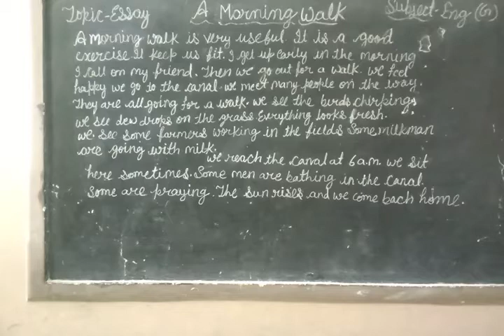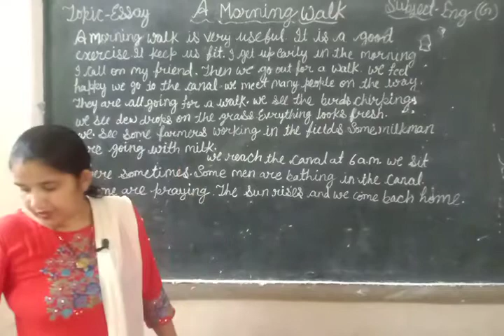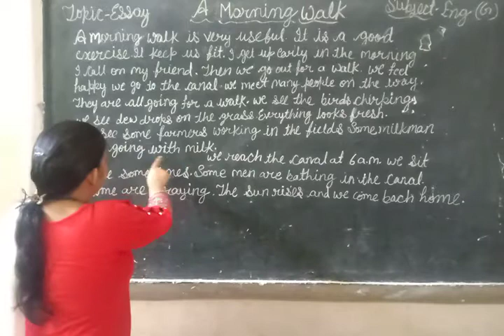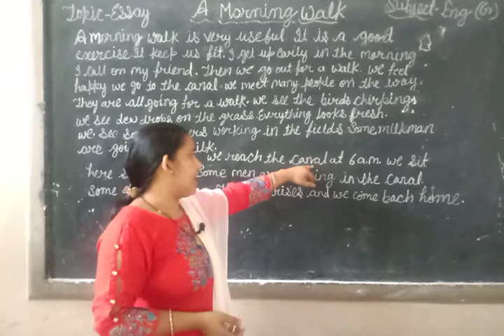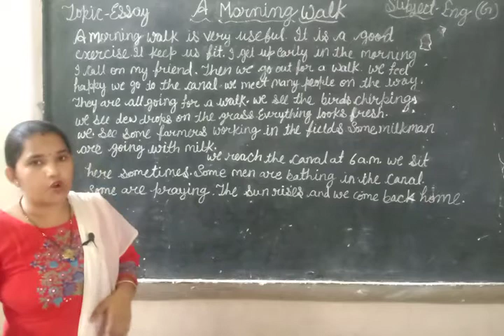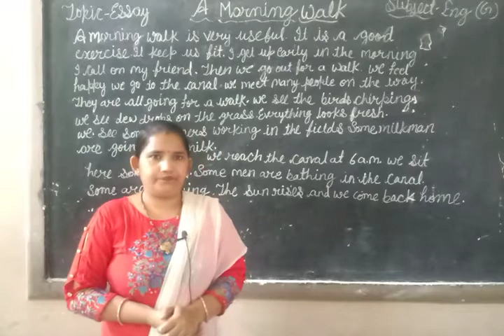Topic - Essay ( A morning walk)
Class - 3rd, 4th,5th by Rachna mam